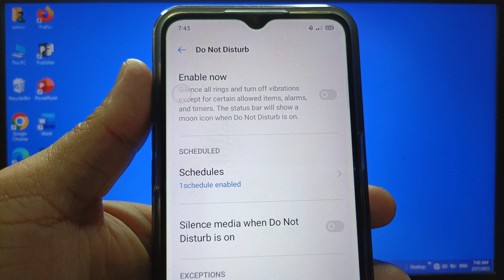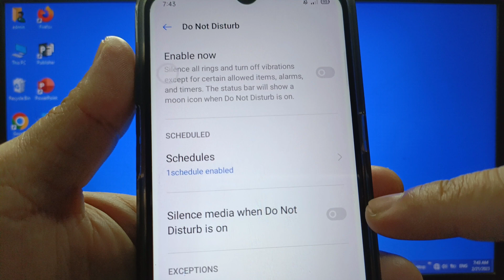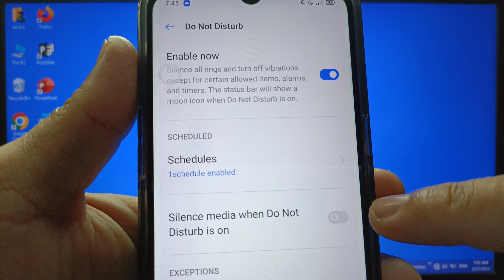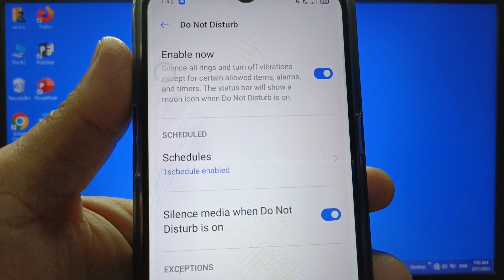How to silence media when do not disturb is on in Realme 5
Do you want to silence media when do not disturb is on in Realme 5 mobile phone.

Thanks...